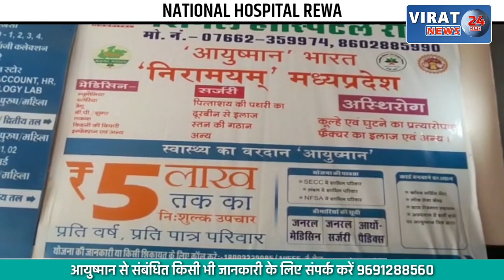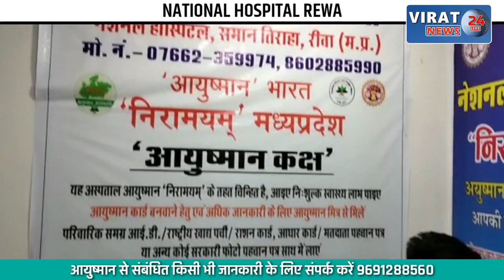शराब के लिए पैसे ना देने पर दो पड़ोसी युवकों ने की मारपीट; पीड़ित जिला अस्पताल में भर्ती !